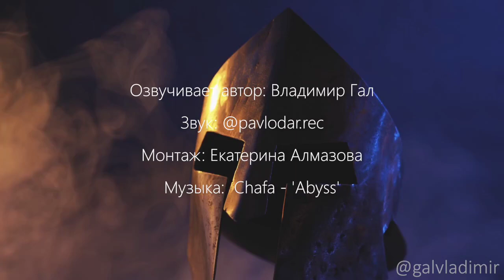Сага об измене | Читает автор: Владимир Гал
"Сага об измене"
Что за богиня? На которой ты так помешан!
"Весь Вавилон бы пал у ног ее он часто повторял!"
Царь молвил:"домой мужей влекут лишь женщины!"
Он мудр был и в войнах много понимал.

Империя разрушена была по воле женщины…
И ты бы гнев царя забыл,великодушие богов! Когда б она на ложе шептала опрометчиво,
Что ты сильнее всех рабов и дураков!

Умыться кровию, тебе в бою помалкивать.
Она сенату скажет,что время траур одевать…
Тебе на поле боя друзей родных оплакивать,
Да зверя жадного от тел гниющих отбивать!

Слезы в ней мало, как в нем по сути трусости.
Он земли завоёвывал и шел лишь к ней одной!
Она измены смыв сенатских старых прихвостней,
Шептала в ухо:"мой смелый царь, ты мой герой!"
В.Гал

Карта 💳▶ 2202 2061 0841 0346 (Вадим Валерьевич К)